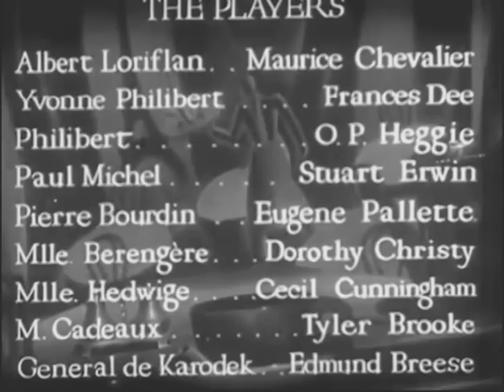1930 LOVELY DRAMA Maurice Chevalier, Frances Dee — The Little Cafe— Free Classic Movie Black White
Hello!  Here's a fun, unique and very entertaining 1930 drama for you! I think you'll enjoy the story, music and charm of Maurice Chevalier, Francis Dee, and a great cast of characters!  Be sure to add a thumbs up if you like the movie, and leave a comment for us :)